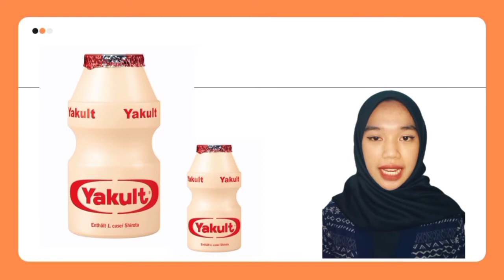Profil PT Yakult Indonesia Persada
Haiiii aku Sherina Devi dari Universitas Tidar Magelang Fakultas Ekonomi semester 5 jurusan D3 Akuntansi kelas 1 npm 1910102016

Berikut merupakan vidio tugas akhir dari Komunikasi Bisnis tentang profil usaha PT Yakult Indonesia Persada